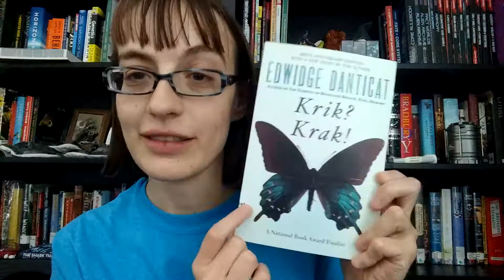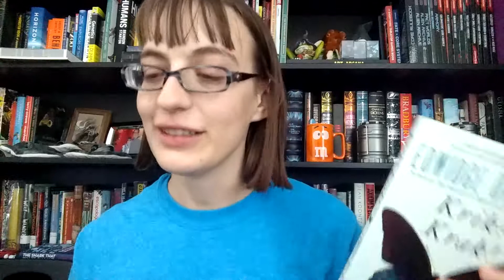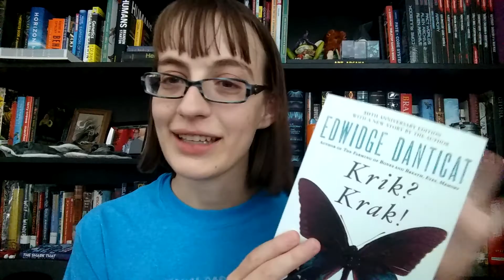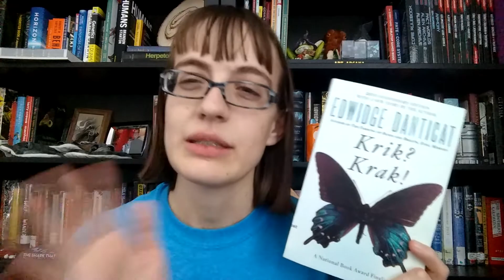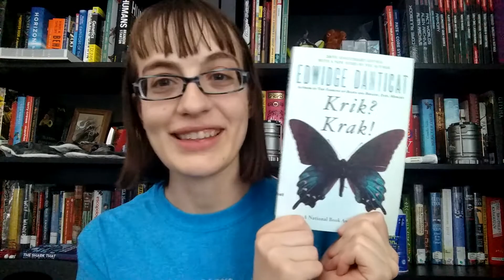Krik? Krak! Review